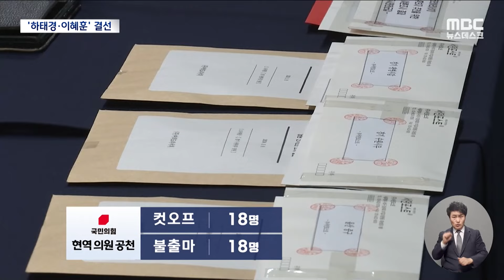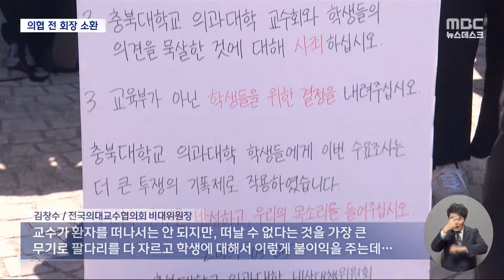[이슈 Pick? Pick!] "2찍 아니겠지?" 이재명 혐오발언 논란‥"대단히 부적절" 사과 (2024.03.09)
1.  "2찍 아니겠지?" 이재명 혐오발언 논란‥"대단히 부적절" 사과
2.  하태경·이혜훈 결선투표‥인요한 전 혁신위원장 비례대표 공천 신청
3.  의협 지도부 수사 속도‥의대 교수 반발 본격화되나?
4.  통영서 9명 선원 탄 어선 뒤집혀‥"구조됐지만‥"
5.  9분 만에 1억 턴 새마을금고 강도, 도주중 아내와 쇼핑몰서 식사하다 덜미